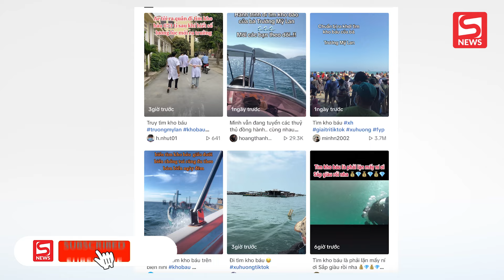Kình ngư Ánh Viên nhập hội đi tìm kho báu cùng 500 anh em